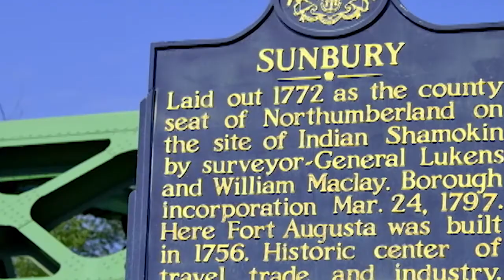Tiger Basketball Report 2016-2017: Reviewing Fairleigh Dickinson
Voice of the Tigers Spiro Morekas and head coach Pat Skerry take a look back at the team's 90-87 win over the FDU Knights.